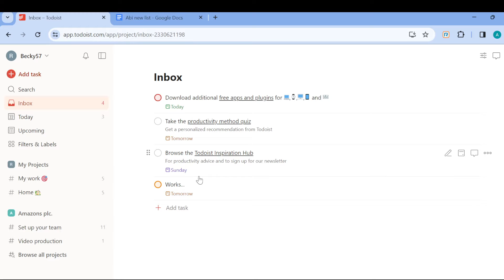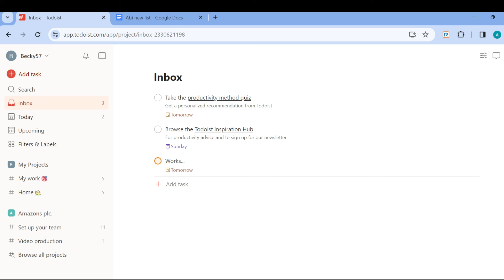How To Delete Completed Tasks In Todoist (Easiest Way)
Today we talk about How To Delete Completed Tasks In Todoist , so stay until the end of the video to see the full explanation.